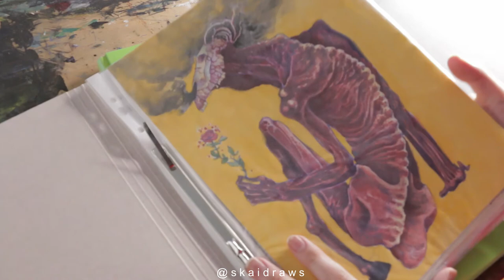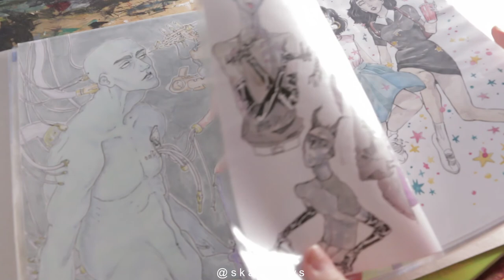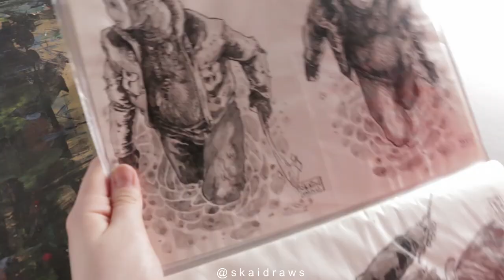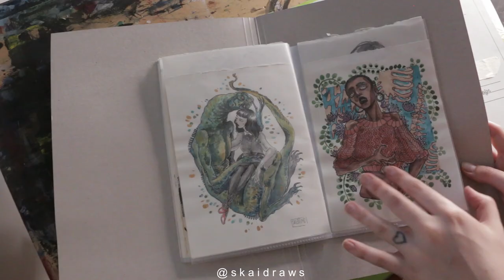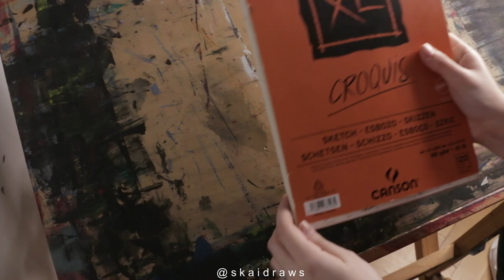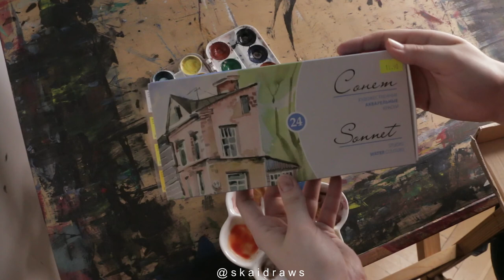Hello, I'm Skai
This is a messy video presentation i put together to the best of my ability to present myself to the world and also to have a little intro for my patreon page!